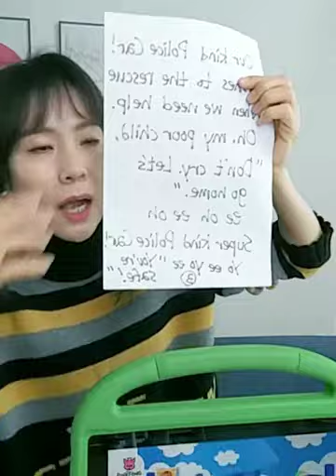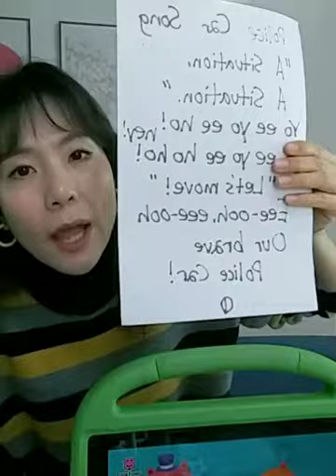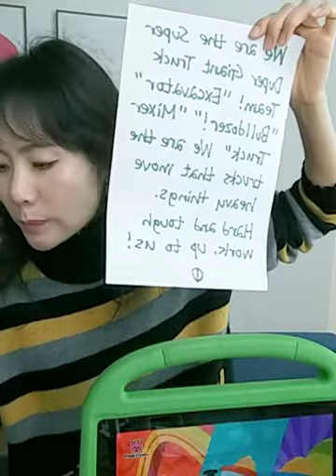2021년 2월 4일